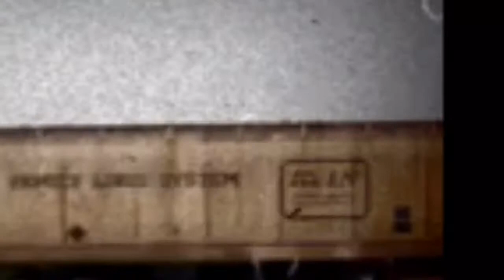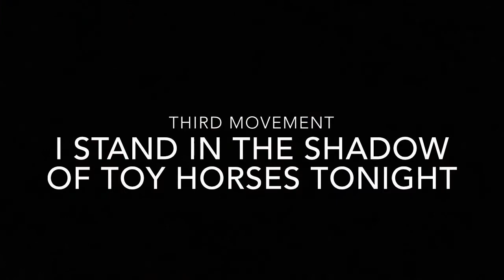The Madness Of Mr Roberts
Collected recent works combined in dedication to David Thomas Roberts